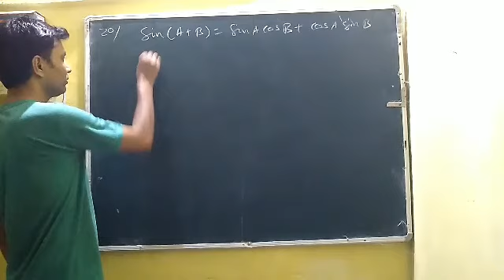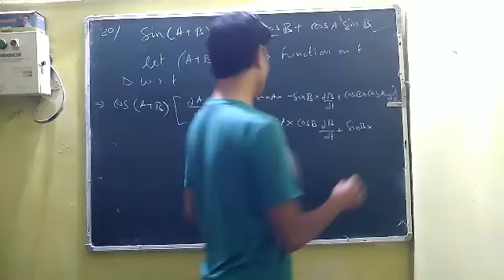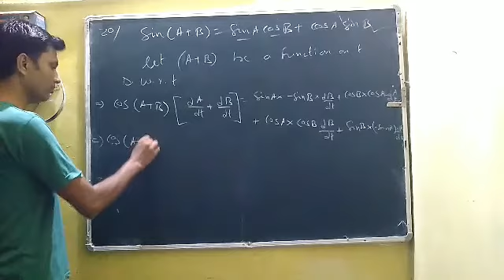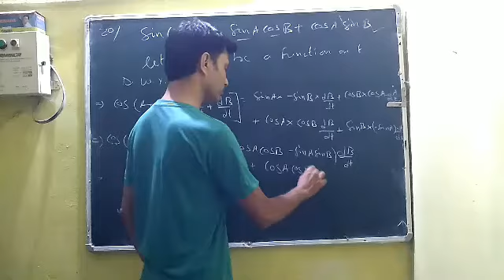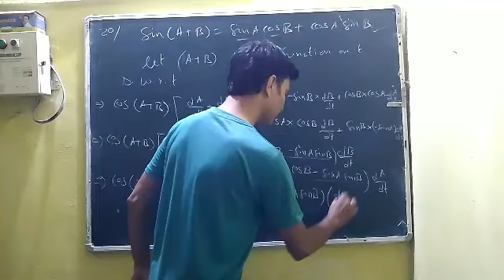Class 12 Maths Chapter 5 Misc Q.20